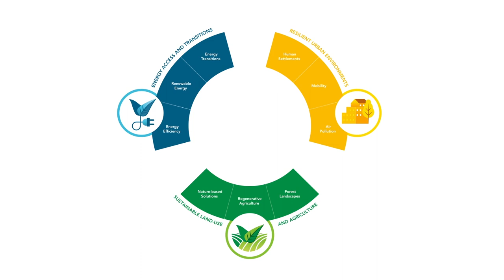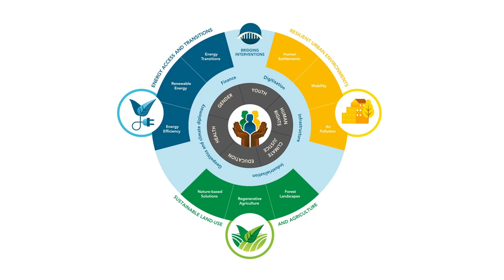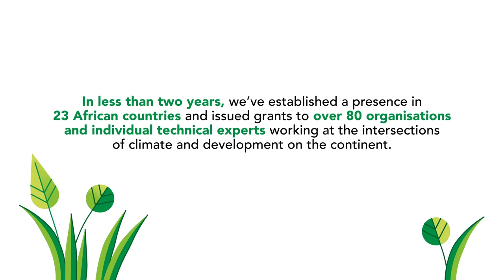Working Towards a Just Energy Transition with Hilary Pennington and Saliem Fakir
Welcome to "On What Matters," a conversation series between our executive vice president Hilary Pennington and social justice leaders on the frontlines of change.

This episode features Saliem Fakir, the founder and executive director of the African Climate Foundation, the first grantmaking foundation in Africa focused on furthering solutions for sustainable climate development.

In this episode, Hilary and Saliem discuss the urgent need to address climate change and how South Africa’s promising Just Energy Transition Partnership, which aims to shift the country from coal to renewable power, may offer lessons on what it will take for South Africa—and the rest of the world—to successfully make a just energy transition.